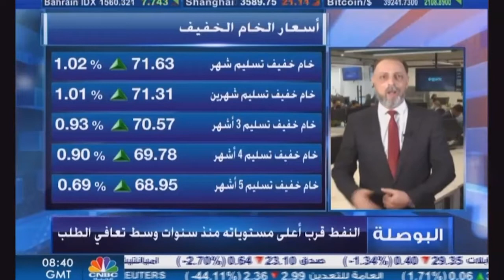التحليل اليومي للأسواق العالمية 14 يونيو2021